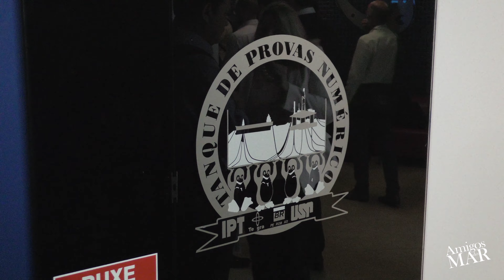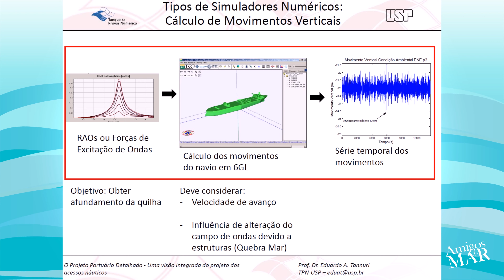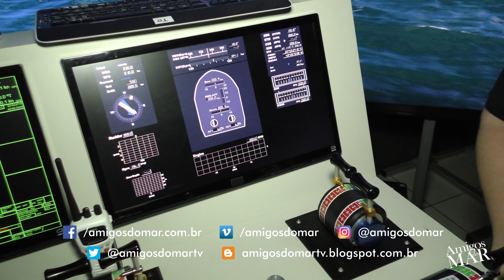12/17 A Praticagem e as novas tecnologias como o Tanque de Provas Numérico - USP - Eduardo Tannuri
***Gravado em Dezembro de 2017***